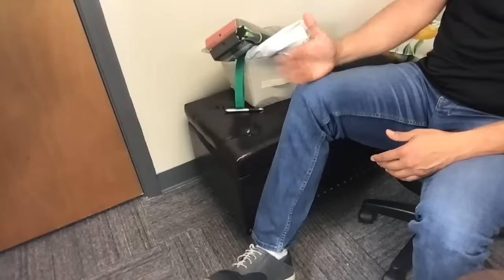3 Important Exercises You Need Right Now For Painful Bone On Bone Knee Arthritis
“Thank you Dr. David. I have been diagnosed with bone-on-bone osteoarthritis but due to CoViD, invasive procedures such as my scheduled knee replacement was canceled. However, I'm thankful when you said that alternatives are available like knee exercises. If not much to ask, could you show us proper strengthening exercises for my knees so that I can improve with my mobility, for as now I only depend with the help of my rollator. Looking forward to your kind reply. Thank you.”
- Josephine Malay

This comment came on the video - "Can Knee Arthritis Be Cured [What Doctors CAN’T Tell You]"

"Dr David. you've been a blessing for me with your advice on cartilage repair and avoiding knee surgery. The OS tells me I'm bone on bone and I need knee replacements and I'm trying to avoid this. Watching your videos with the appropriate exercises but really worried about damaging my knees further. I'm 67 and regular with 10mins bicycle at home and pilates 3 times a week and a bit of walking. Walking is painful after 15mins. What is right for me to do? Sorry to bug you about this.”
- Rucksana Virjee, Toronto, Ontario

This comment came on the video - "How Long Does It Actually Take To Heal Knee Cartilage?"

Treating bone-on-bone knee arthritis with exercise to avoid knee surgery is the dream of most people. And the reality is that it is attainable for most people.

We've seen that more than 9 out of 10 cases of knee arthritis we've treated here in our clinic get better without having to get surgery.

We've also had many people commenting on our videos saying they felt relief from their knee arthritis by using our exercises and following our advice.

So what exercises should you be doing?
How many reps?
How many days per week?
Are those the only exercises I need to do?

Knee Pillow From This Video:
Round Bolster For Massage Table

Looking for the next progressions of exercises for your knee arthritis?
You'll find them in our 28 Day Knee Health & Wellness Boost Program. It's a 100% online and on-demand program for improving knee health. It's packed with exercises, advice and coaching from Dr. David.

Have questions or would like to get in touch with us?

👟 Because we've had so many comments about what shoes Dr. David is wearing, here's a link to the shoes on Amazon:
Dr. David's Shoes With Insoles - Olukai Brand